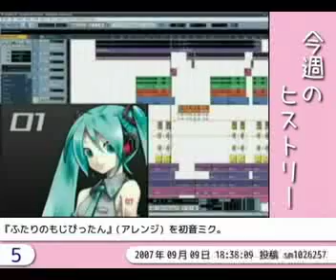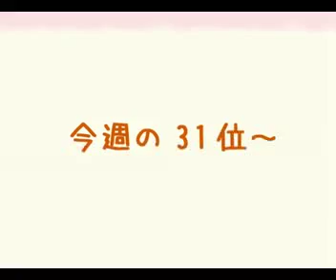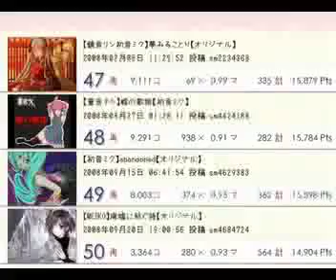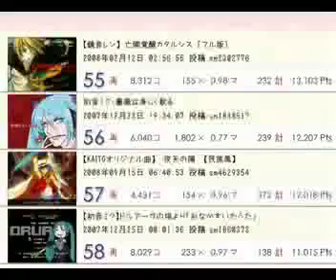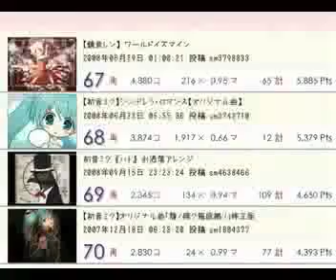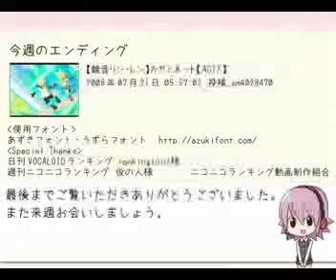Weekly VOCALOID Ranking #51 B part